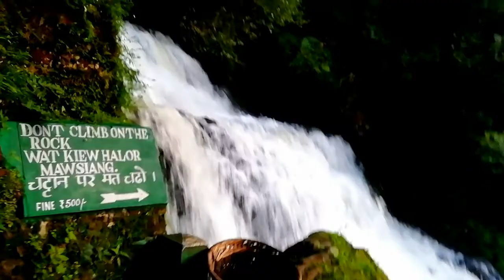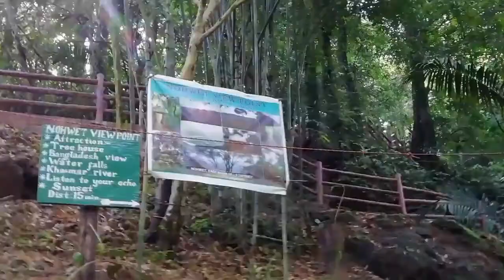Shillong || Meghalaya || New song 2021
new songs
# Nillakash